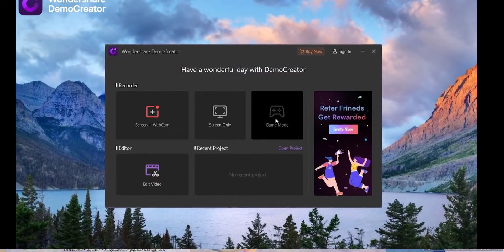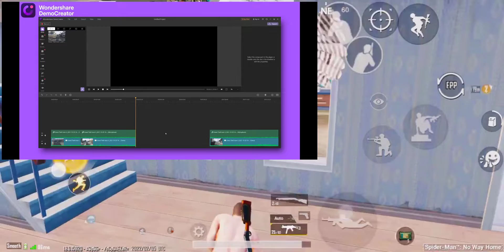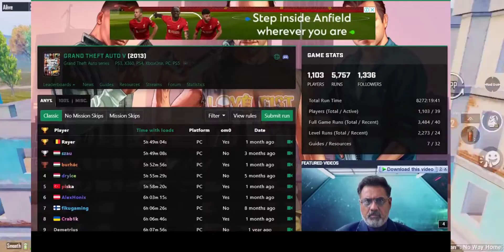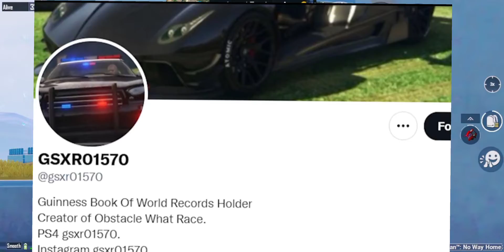Top 10 insane world record in GTA 5#GTA5#bgmi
Top 10 insane world record in GTA 5

I do not afort my dream who care about me and my
channel
so hello gamers welcome to my chennal
me ak sumple gamer huu
jo upni dream ko vi thik se afort nehi kia sukta
kitne ussan hee up logoka bolna
yeaa heat felana but😢😢😢😢
giss mereliye 1 game play vedio record karna
yea you tube me uplode karna bohot muskil hai
Sara din jata hai mera logo ka gharo mee kam karke ghar
logo keliye khane ka pecha jutana ho taa hee
or rat koo 1 yeaa 2 mach khel pata hyy
that's why l am talling
do not afort my dream
logoke yeha kam karke ghar ka pesa uske
badh net pack mobile me😒
you tube chanal keliye uss mese nikalna parta he
so gamers plz saport me🙏🙏
Complete BATTLEGROUNDS MOBILE INDIA Return Missions! Collect a permanent epic outfit for free! My invitation code: 2JEU1IZ